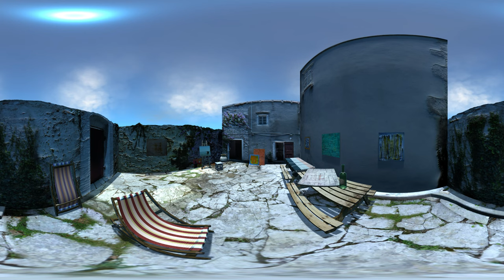Silba 360 VR - 3D 4K – One day in one minute.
Place yourself inside a virtual Croatian retreat and relax.
Rendered in full 360 degrees, in 4K resolution and made for Google Cardboard.
This personal project, was inspired from a real-life courtyard and
For more information on the making of this, please visit my

Paintings based upon the original works by the artist Jasna, with her kind permission
Font: ‘Channel’ Font supplied with permission from Måns Grebäck for use